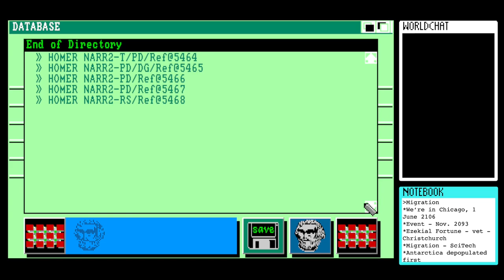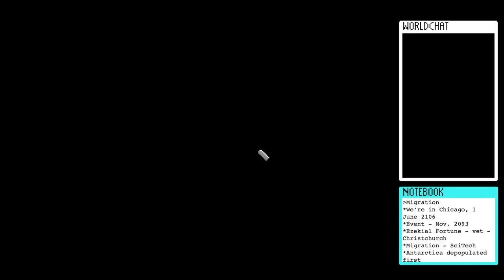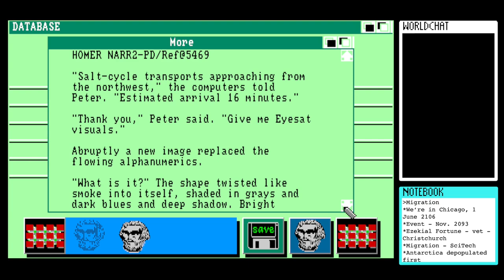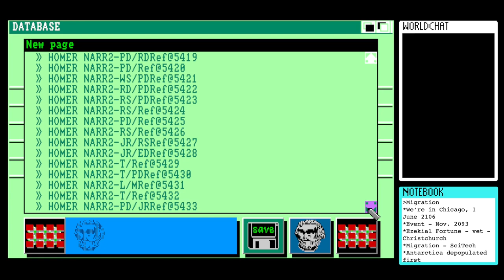Let’s Play Portal (1986) for Amiga #12 - Beth-Raine Hurd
Content warning: descriptions of war

This is my twelfth session playing the Amiga version of Portal, developed and published by Activision in 1986. It was written by novelist Rob Swigart and bills itself as "a computer novel.”

An invasion begins, and so does an evacuation. We get the full aphorism.